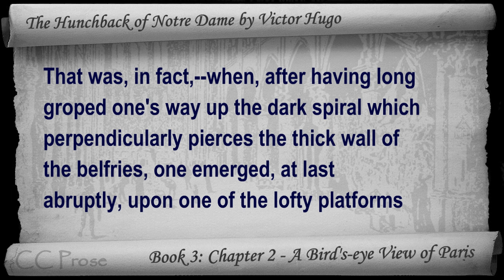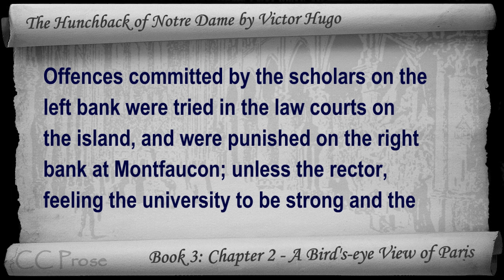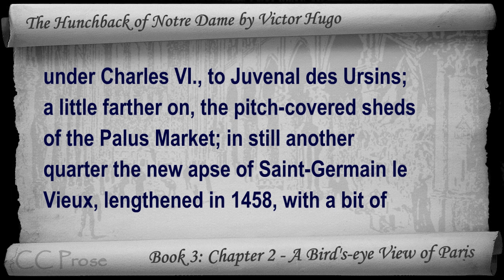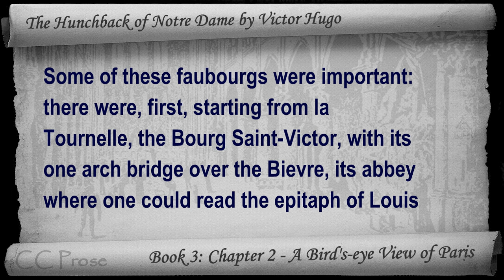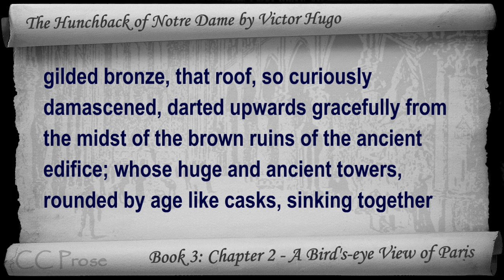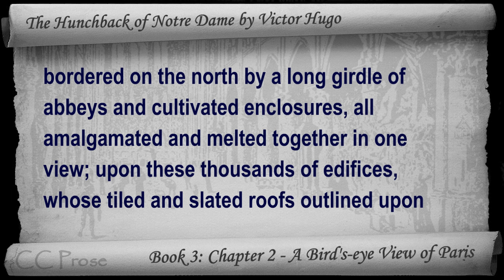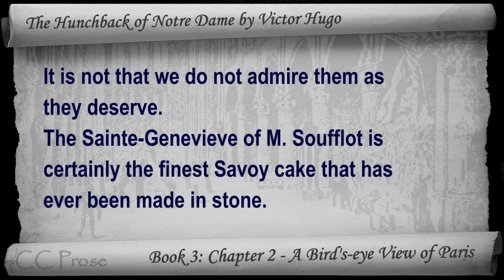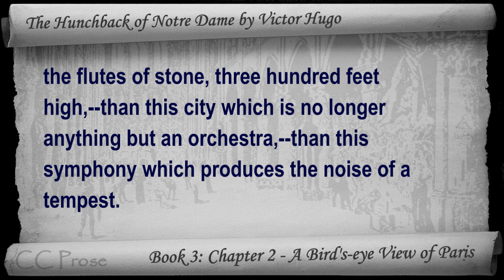Book 03 - Chapter 2 - The Hunchback of Notre Dame by Victor Hugo - A Bird's-eye View of Paris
Book 3: Chapter 2 - A Bird's-eye View of Paris. Classic Literature VideoBook with synchronized text, interactive transcript, and closed captions in multiple languages. Audio courtesy of Librivox. Read by Mark Nelson.